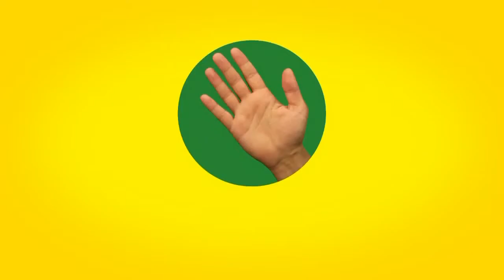iddaa Rakipbul Denizli Ligi Dost Sk 3 & Tutku İletişim 2 Maç Özeti